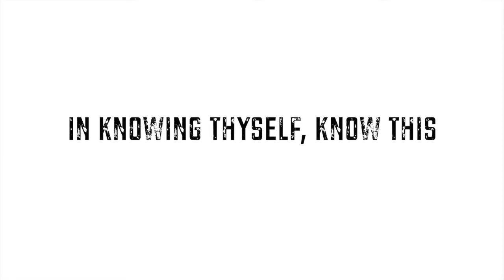Phoenix James - IN KNOWING THYSELF, KNOW THIS - Spoken Word Poetry